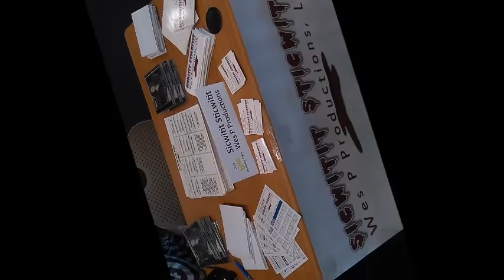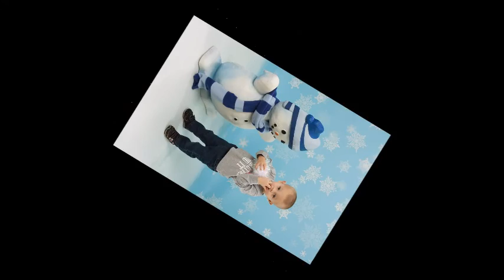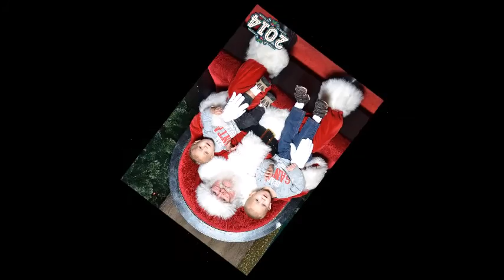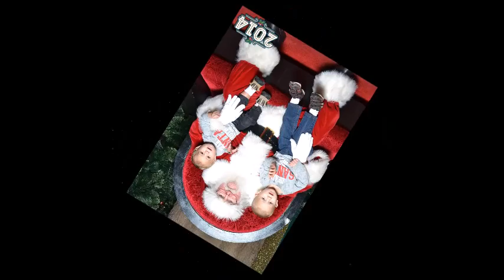God Bless You (Official Music Video)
This is the official music video and third single from Wes P's Forthcoming Sophomore project I Am That, I Am:For The People, By The People, God Bless You
I show we the people how to change the world and how to sustain it so that it lasts for generations to come. Enter your name and email address below the red arrow and discover the free samples of the key ingredients to change when you get 3 free downloads from the freshest sound in hip hop revolutionizing the industry and you and I alike.